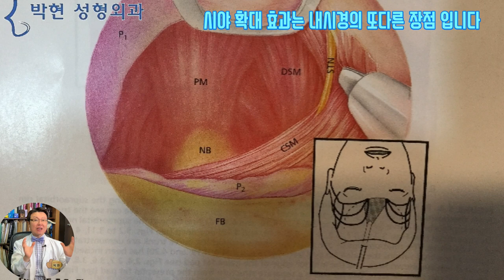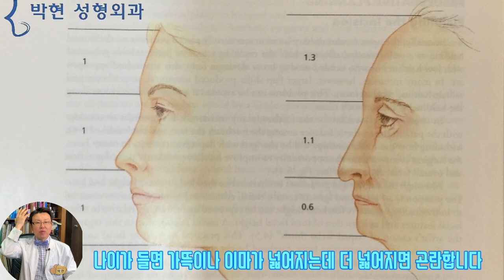이마거상술의 종류 - 고전적인 관상절개와 내시경 눈썹거상술